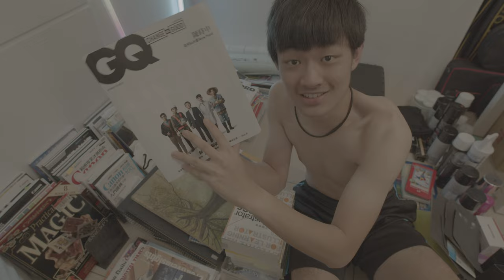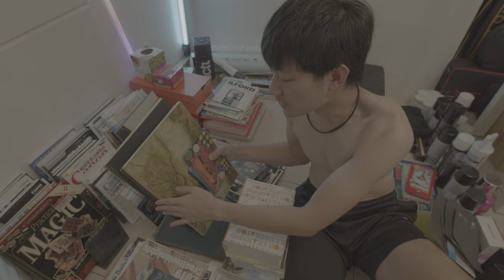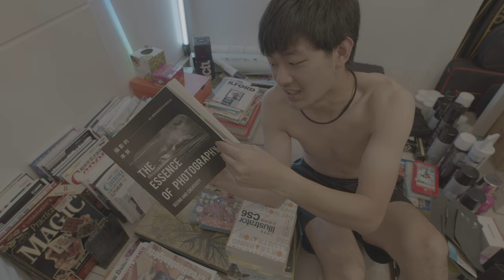Naked boy Pro filmmaker room asain tour is crazy artist what is in my room 5